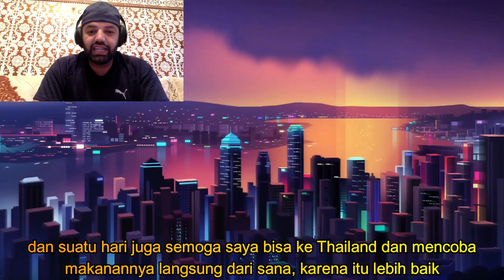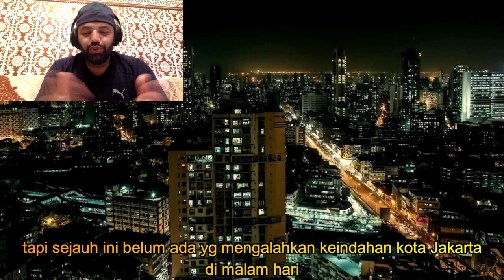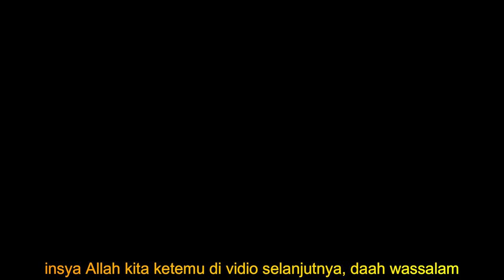Top 20 Largest Cities in Asia 2021 | MR Halal Reaction